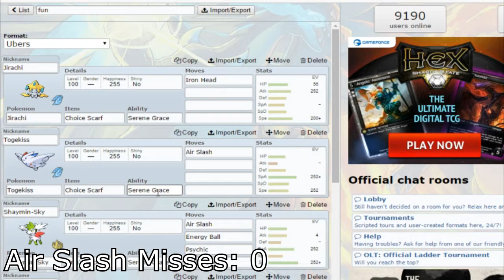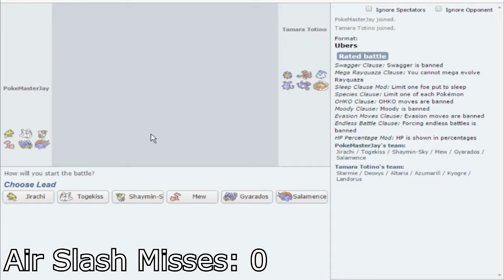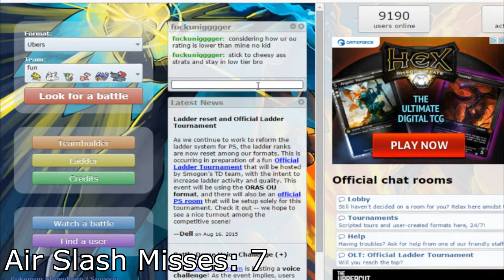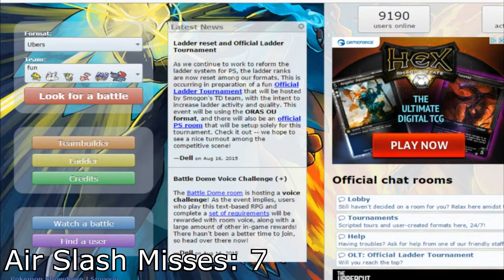Pokemon Showdown UBERS Showdown Trolled Me!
This is me trying to hax the hell out of people on the ubers ladder but it turned out that showdown didnt want to cooperate -_- lmao